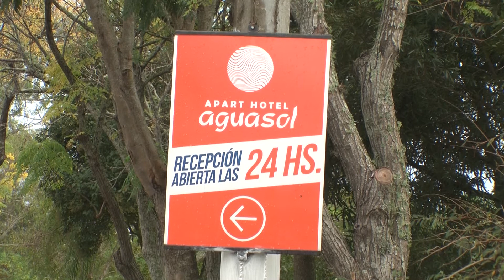Operadores turísticos coinciden en que se descuidó el servicio en Termas.